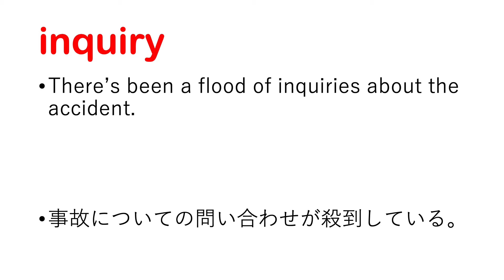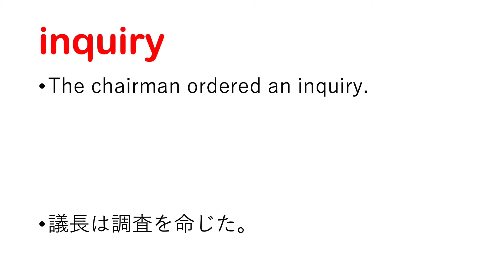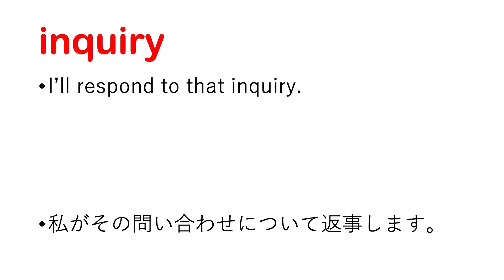inquiry 質問 問い合わせ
【inquiry 日本語なし】

【Kindle Unlimited】